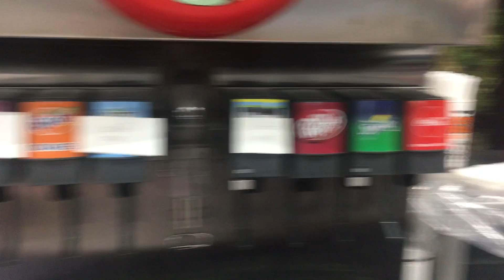bro beach day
bro beach day: the long, boring story of how 2 college golfers and a rising fortnite star overcame family desertion by trying to water ski in the choppy Puget Sound with a broken boat.